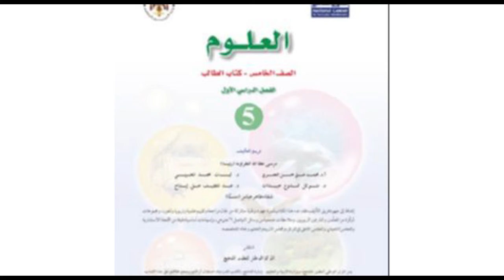العلوم | الصف الخامس – الوحدة الأولى – الدرس الأول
منهاج الصف الخامس للمكفوفين | الصف الخامس – العلوم – الوحدة الأولى – الدرس الأول